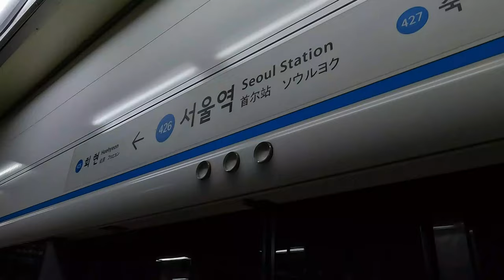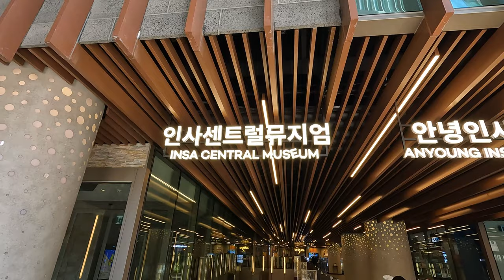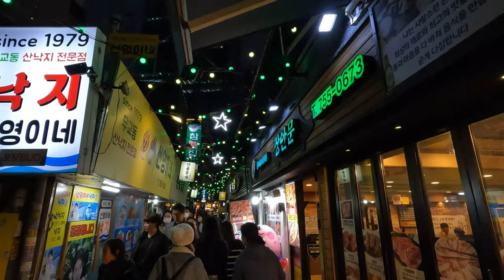Vlog 25 | Getting a Taste of Seoul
After everyone made it to Korea, we took the train the next day straight for Seoul and stayed overnight. Here we enjoyed wearing hanbok (Korean traditional wear), street food, and so much more. We even got to watch them shoot a scene for a film in the streets of Seoul. There so much to do in this city just be sure to do your research or maybe scroll through TikTok!

Locations Visited
- Myeongdong
- Namdaemun Market
- Gyeongsanbokgung Station (Hanbok Rental from @hanbokgirls on insta)
- Color Pool Museum
- HIKR Ground
- Myeongdong Rooftop Hostel (Our AirBnB)